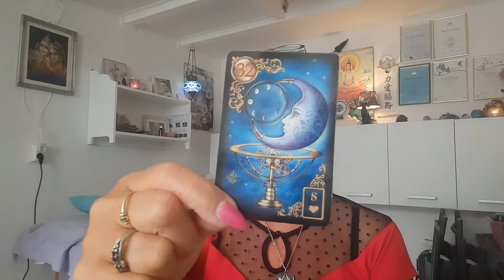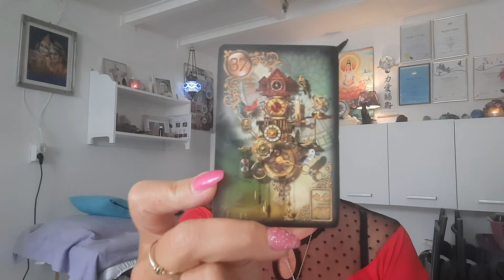Eagle Star Woman's Place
even de kaartjes getrokken op hoe de komende periode eruit gaat zien.